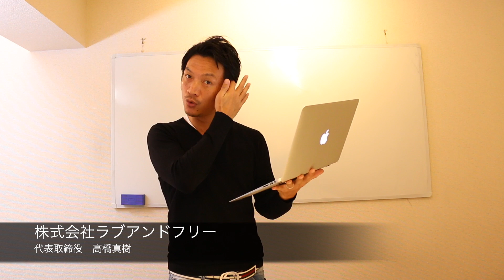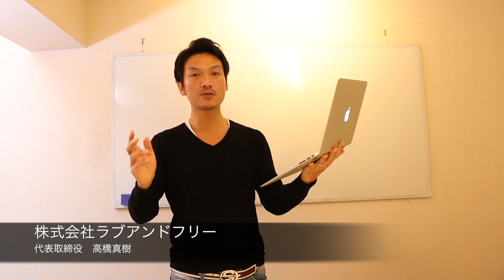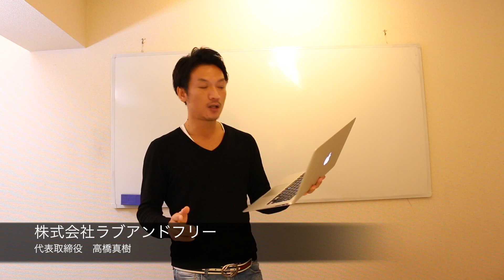WEB集客を成功させる為には？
‹関連動画›

ホームページを更新したら、トップページにサムネイルで表示させるといい